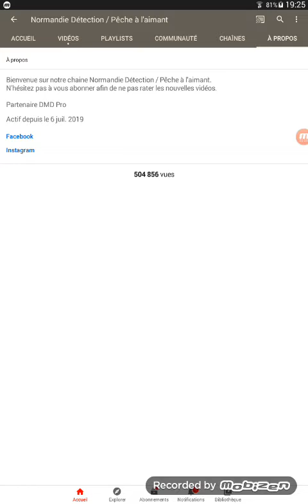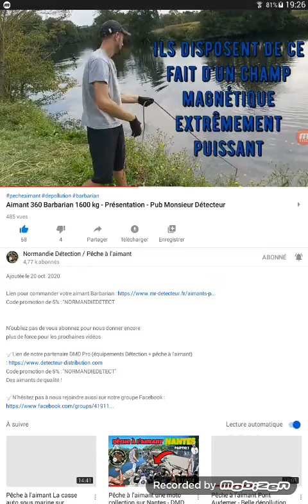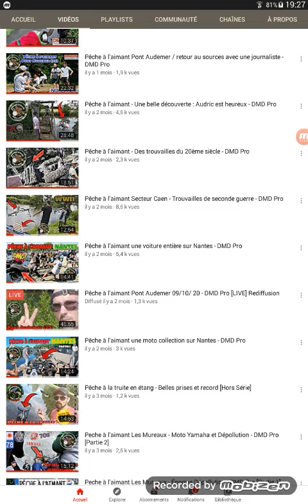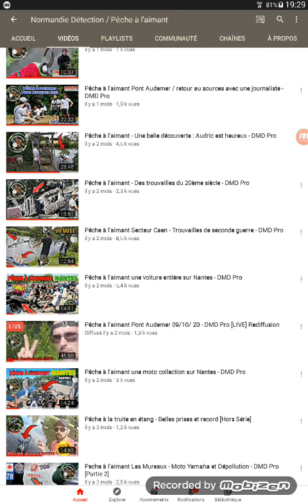Vidéo détente on parle!!!